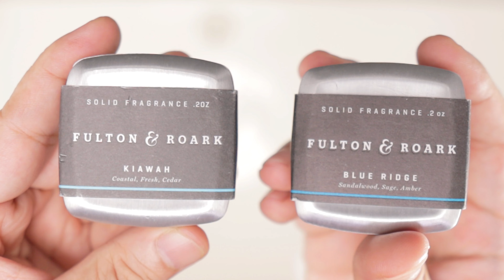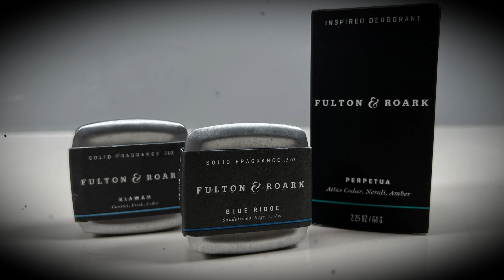Fulton & Roark Solid Fragrances & Deodorant - EDC Fragrances